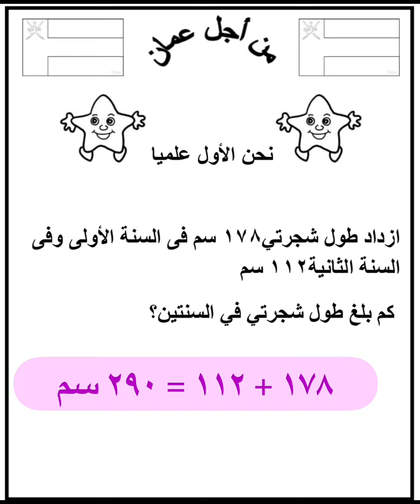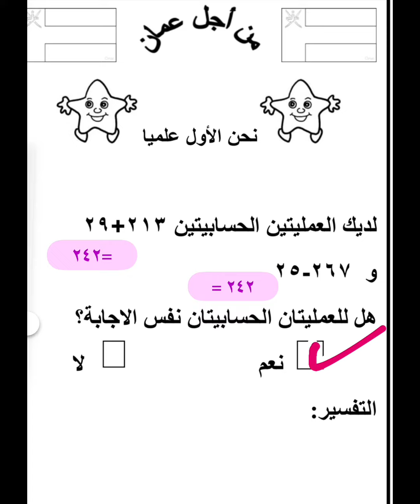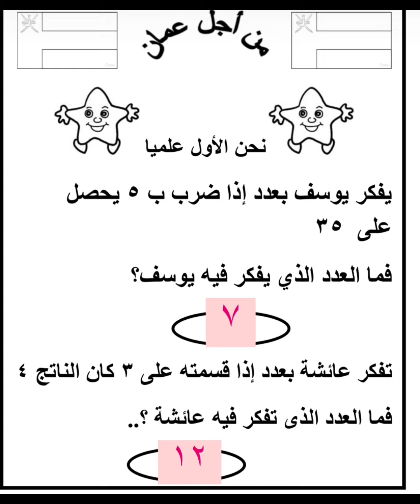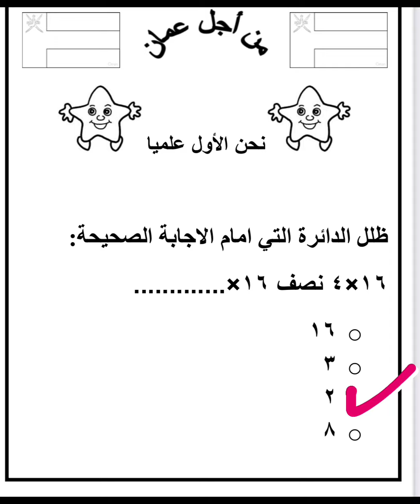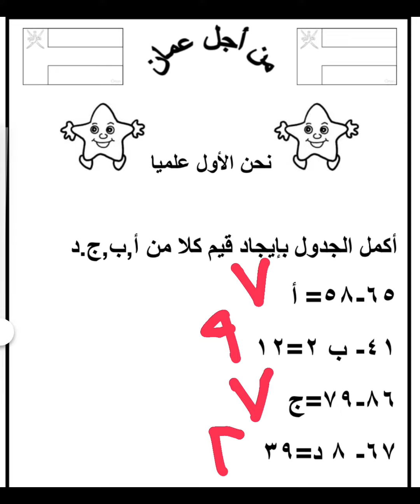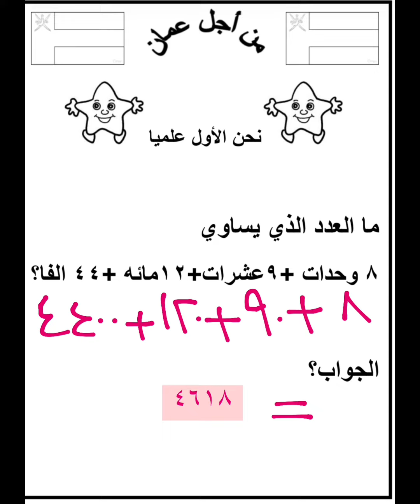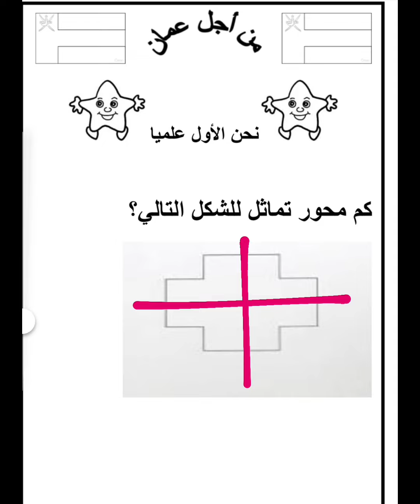حل ١٤ سؤال | رياضيات الصف الرابع من أحل عمان | الجزء الثالث3️⃣ الفصل الأول 🇴🇲